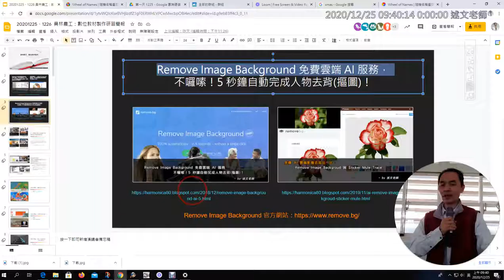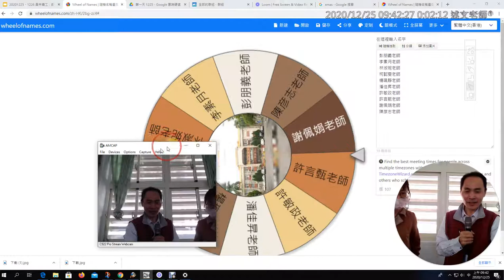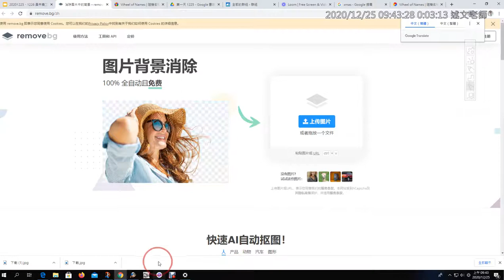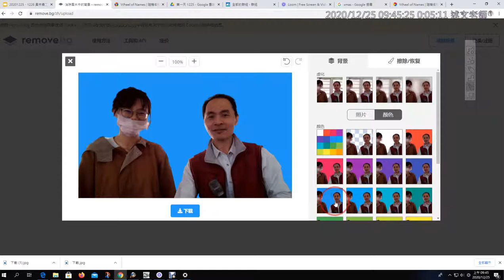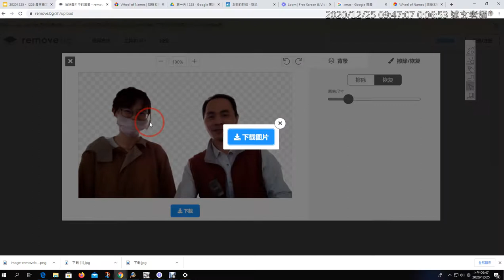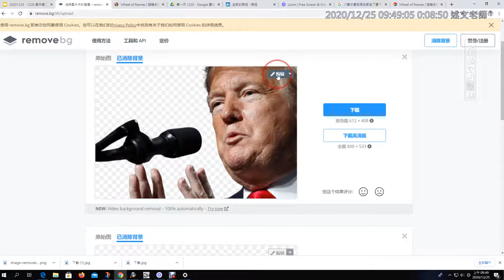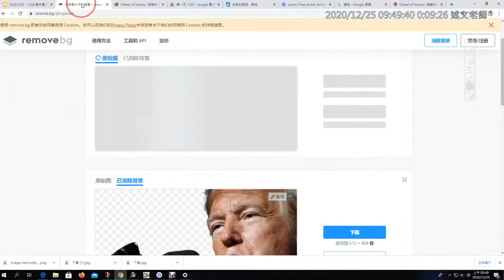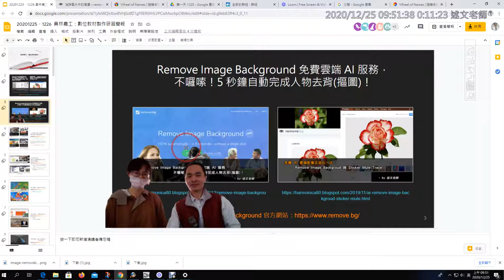1225 03：Remove Image Background 免費雲端 AI 去背服務